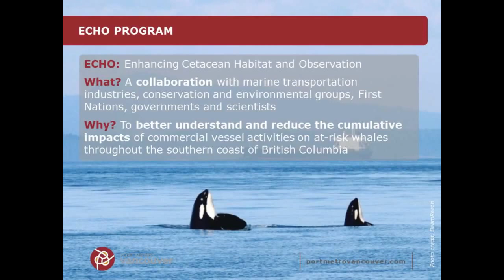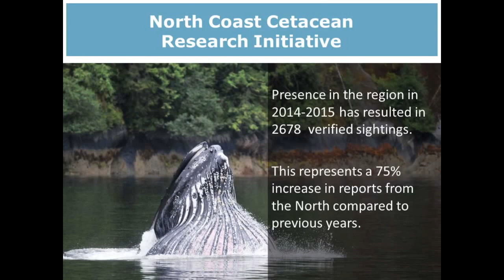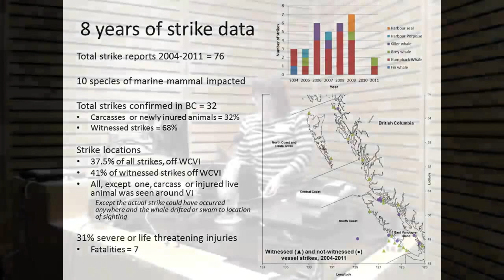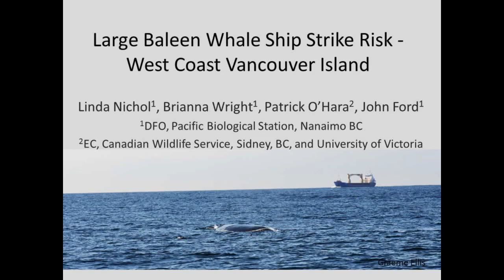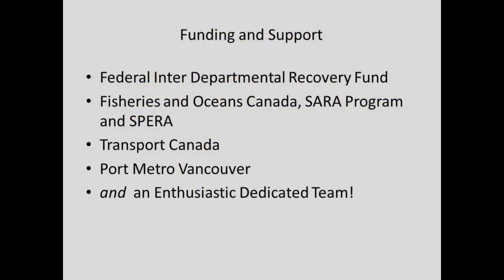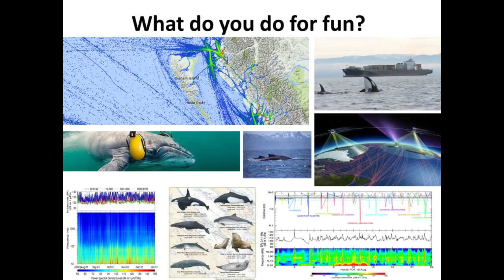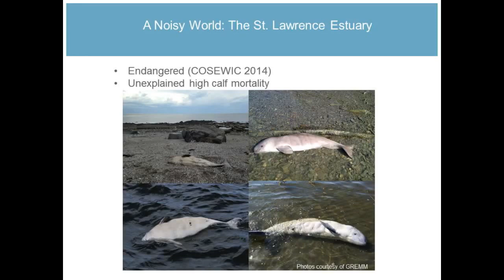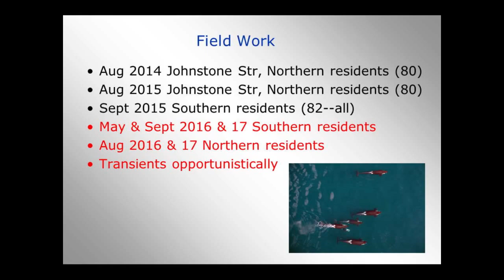23rd Annual Marine Mammal Symposium 2015 (2/4) - Research Programs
Join the University of British Columbia's Marine Mammal Research Unit for presentations as well as discussion on issues that concern us all. This annual event is open to students, researchers, educators, businesses and others involved with marine mammals.

Research Programs:
Brian Falconer - Raincoast research and research vessel Achiever
Krista Trounce - ECHO Program
Tessa Danelesko - The Sightings Network in 2015: A new app and new projects

Whales, Dolphins & Porpoises (continued):
Lisa Spaven - Occurrences of vessel strikes in Canadian Pacific Waters, 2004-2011
Linda Nichol - Ship strike risk to fin and humpback whales of the west coast of Vancouver Island
Aileen Jeffries - The Harbour Porpoise Project (presented by Sue Ehler)
Lauren McWhinnie - Managing the impact of marine noise from shipping on marine mammals in BC
Veleria Vergara - Impacts of climate change and development on beluga communication: From a quiet haven to a noisy world
Lance Barrett-Lennard - Killer whale photogrammetry: Year two.
George Taylor - West coast wildlife (film by Kathryn Taylor)

Join the conversation